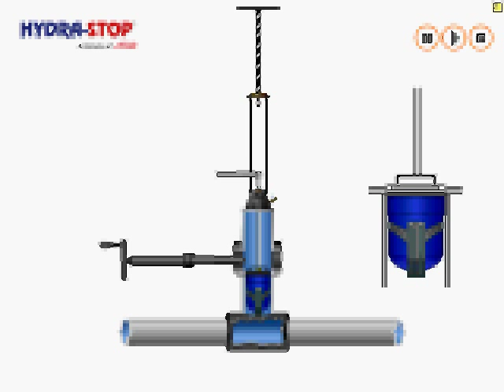Insta-Valve Plus from hydra-stop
The patented Insta-Valve Plus is a resilient  seat wedge valve that uses bullet stopper technology to stop flow in all types of pipe 4" thru 12" & 16"and can be installed under, pressure up to 150 P.S.I. Insta-Valves meet and exceed industry standards for years of trouble free service.

Insta-Valve plus provides a safer more economical way of inserting valves in your system. Insta-Valve Plus is easy to use, and will enable you to have a viable operating valve in half the time without service disruption and providing immediate system control.

Insta-Valve Plus  valves are self contained, eliminating contaminates in your system and also provides a dry working environment, eliminating working in knee high mud.

for more information and a install animation.